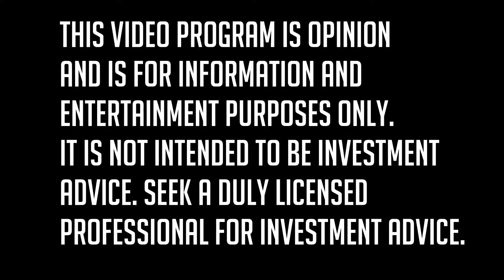DeFi: The Graph Protocol: $GRP Decentralized blockchain data query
Today on MikoBits I interview Tegan Kline of The Graph protocol.

1:38 How did you get into Blockchain?
2:23 What is The Graph?
3:39 Graph Traction Metrics
4:49 How are DeFi projects using The Graph?
5:52 What kinds of Applications?
6:16 How DeFi supercharged The Graph
7:55 GRP. is an ERC-20
8:43 Tegan on DeFi
10:54 Traditional Finance vs DeFi
14:17 Tokens as a new business model
16:28 Tokens as a funding source
17:17 Debunking Ethereum Myths
19:11 Disrupting traditional finance
20:26 Pre-announcing the Graph Token GRP
22:09 When Main Net?
22:55 How do the Token Economics work?
27:26 Chainlink Partner Announcement
28:14 Skale Partner Announcement
29:52 Open Subgraph Creation Announcement
31:48 Why are you excited about The Graph?

We talk about DeFi and some of the new developments happening at The Graph.